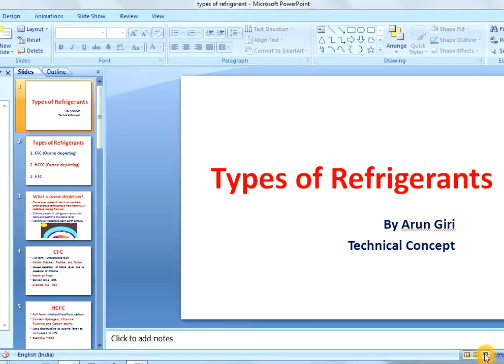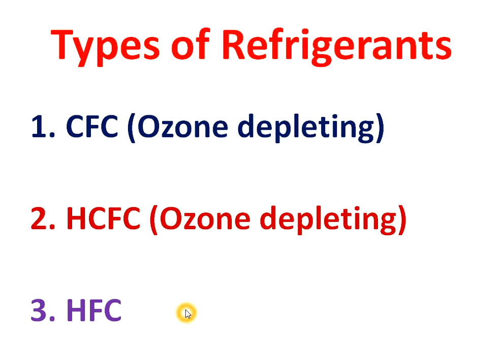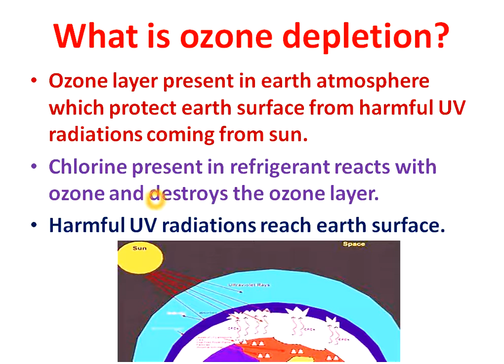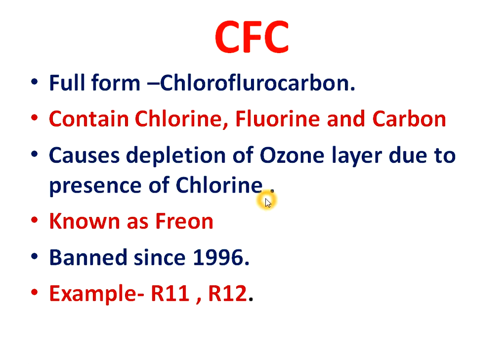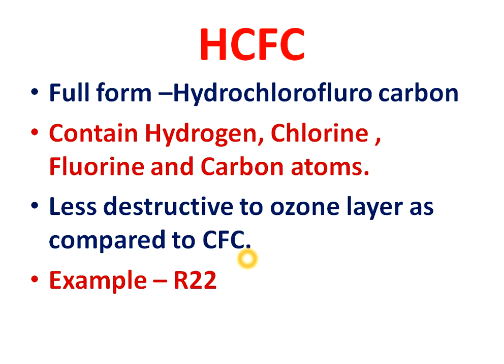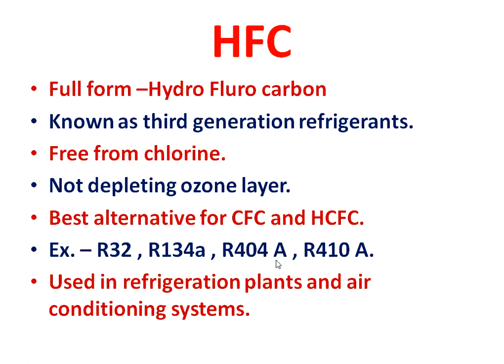[ Hindi ] Types of Refrigerants / Classification of Refrigerants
This is tutorial video regarding types of Refrigerants and classification of refrigerants in Hindi language.
In this video explained the types of refrigerants in detail.
Also explained the classification of refrigerants in detail.
Also explained the properties of Refrigerants and its effect on ozone layer,
Also explained the applications of Refrigerants.